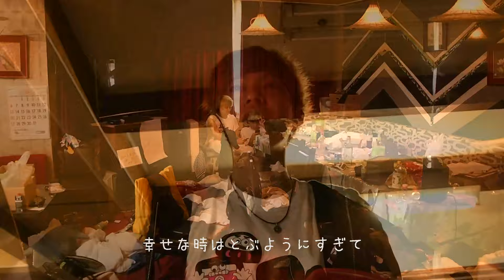どー夏 三年会歌